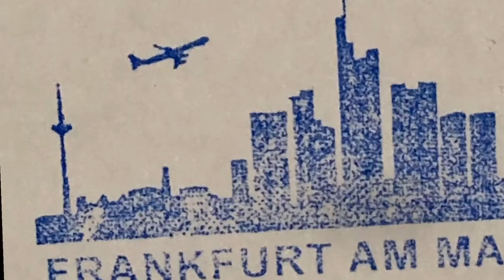FRANKFURT SOUVENIRS KAUFEN - Frankfurt Gift Shop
STEMPEL DEINER LIEBLINGSSTADT - Express yourself - Für alle Frankfurt Lover gibt’s jetzt bei uns @frankfurt_stadtgeschenke den I ❤️ Frankfurt Stempel!

Wir haben das Frankfurt Stempel Set, bestehend aus Bembel, Geripptem, Frankfurt Skyline und I ❤️ Frankfurt @frankfurt_stadtgeschenke